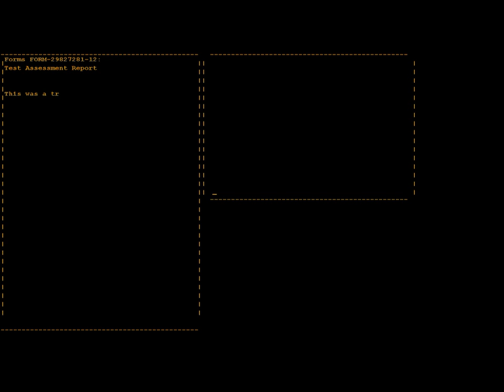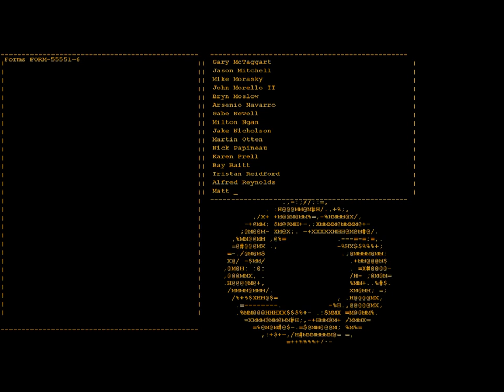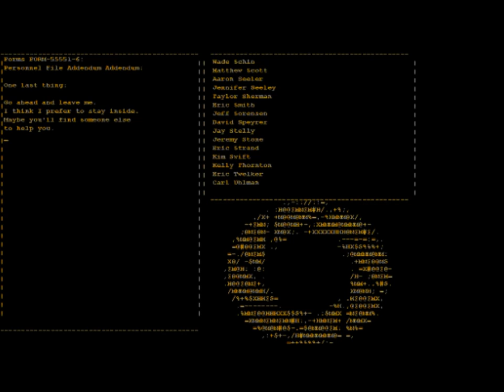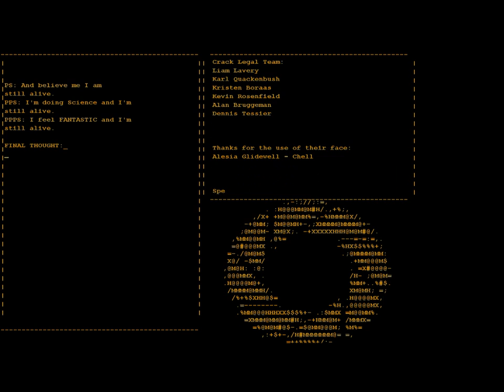The OverClocked Plaid Muffins - Delicious and Moist (Still Alive Cover)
Video synced with audio by Mikey from MikeysSpace.com